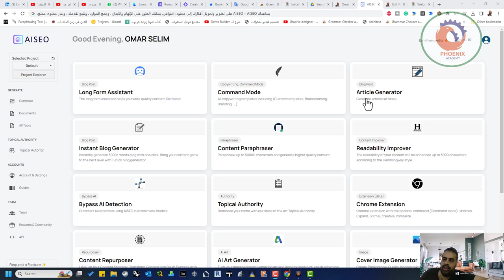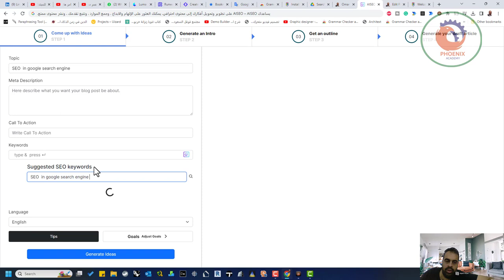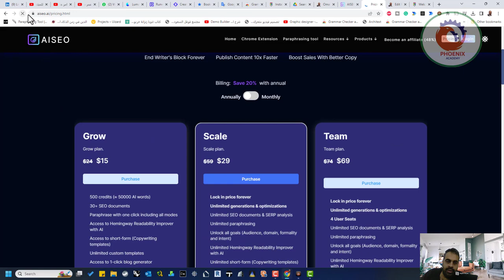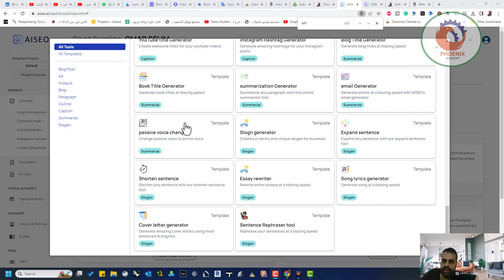يساعدك AISEO – AISEO على تطوير وتحويل أفكارك إلى محتوى احترافي يمكنك العثور على الإلهام والابداع ،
نشرك للمقطع هو اكبر دعم ممكن تقدمه لي ...

❤️ روابط التواصل
✅ انستجرام